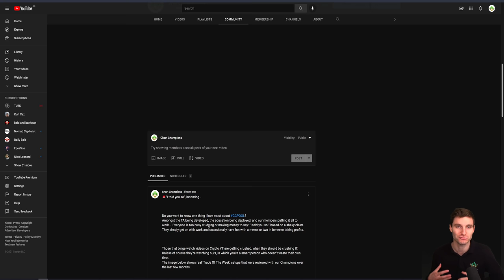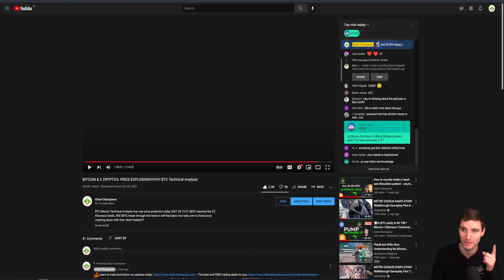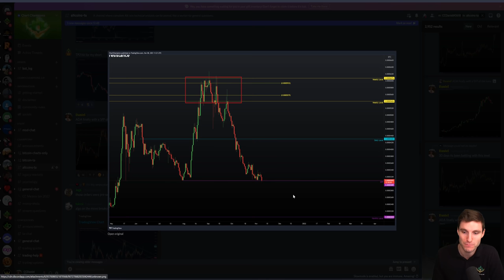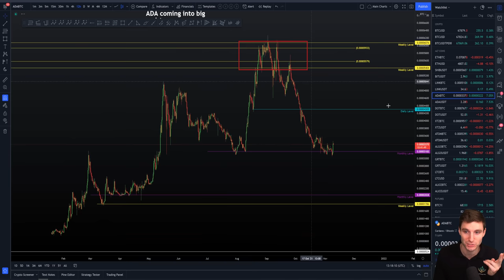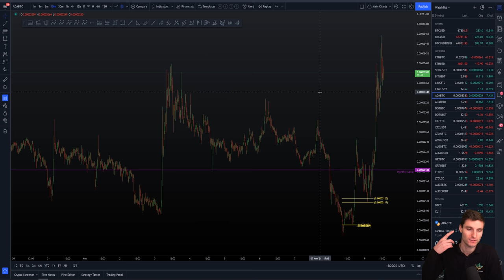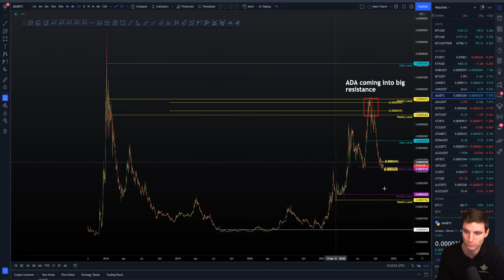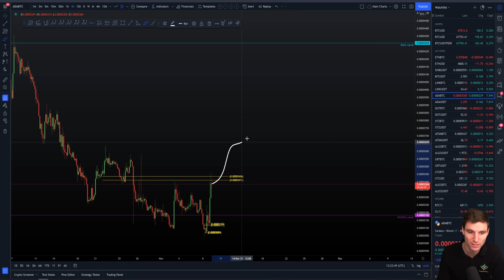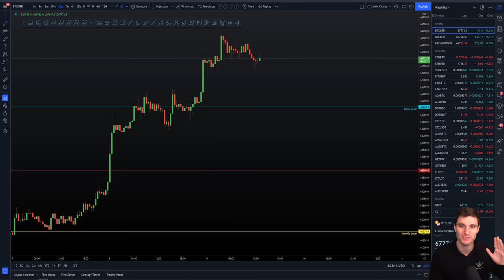🚨 URGENT WARNING!!!!!! ADA + BTC MOVES!!!!!!! Cardano Bitcoin Technical Analysis.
BTC Bitcoin Technical Analysis live now price prediction today 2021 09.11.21 $BTC broke all time highs but will it find support from the old ATH. ADA Cardano pumps exactly as predicted from the SFP.